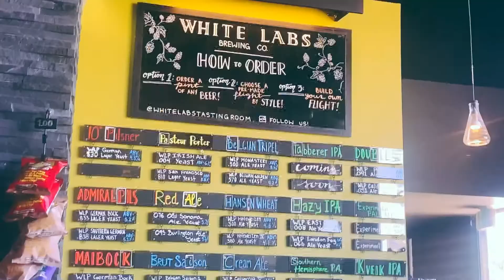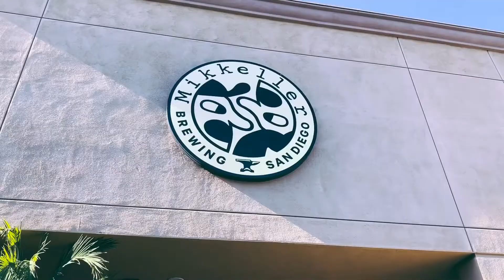Seven States (2019) - Day Twenty Three - San Diego